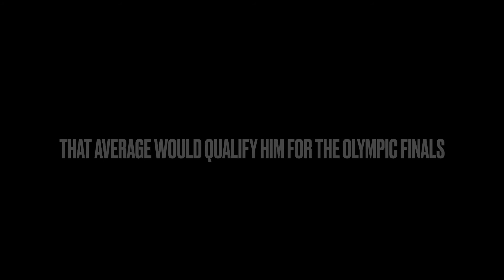Can Donnell Whittenburg Medal at Worlds?